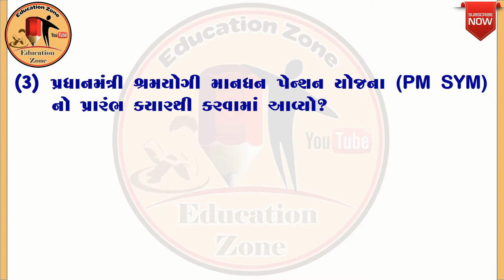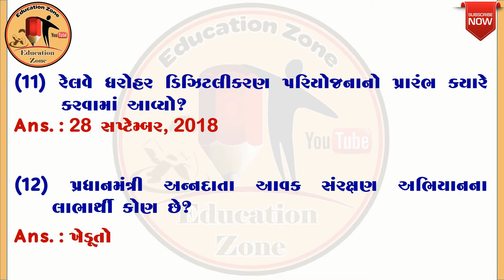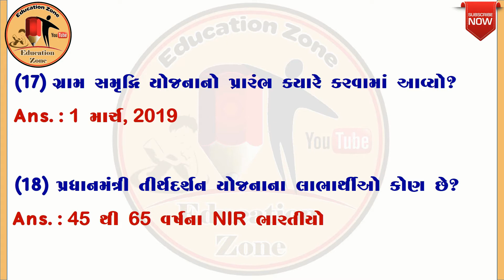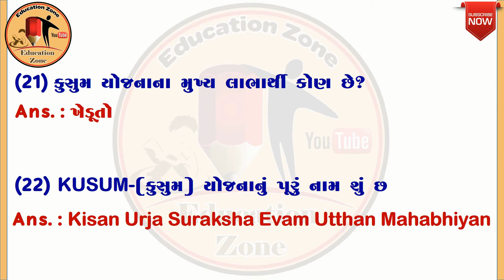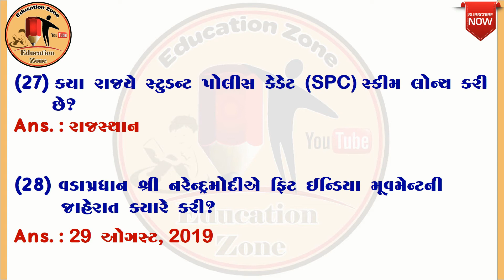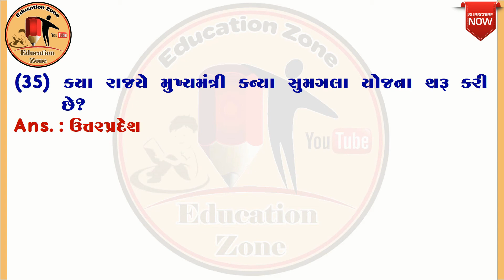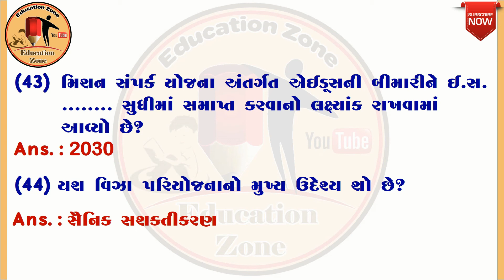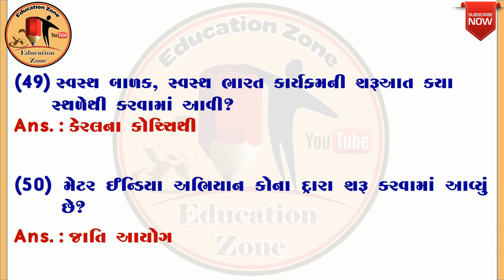#72 Central Govt. Yojana One liner Part-1| કેન્દ્ર સરકારની યોજના | Govt. Yojana MCQ Education Zone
Today Topic : Central Govt. Yojana One liner Part-1| કેન્દ્ર સરકારની યોજના | Govt. Yojana MCQ  Education Zone